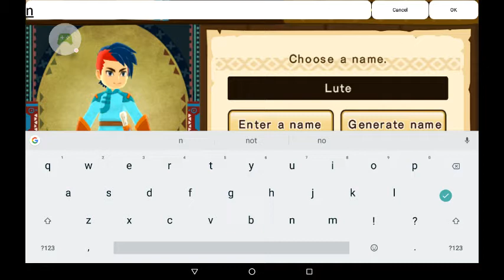Monster Hunter stories android part 1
here is a live recording of  me playing the android version of  Monster Hunter stories. I think I fell a sleep on the boss lol .  accidently posted this